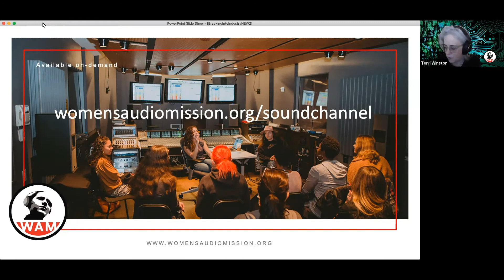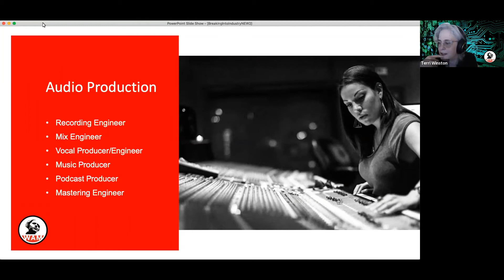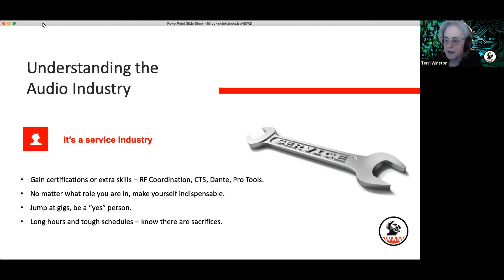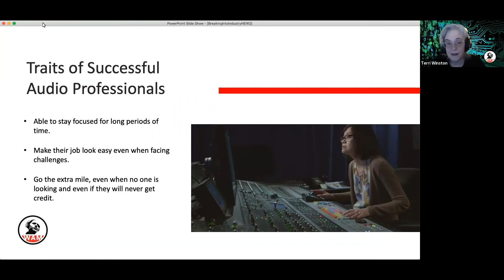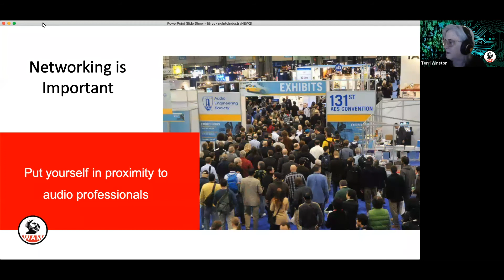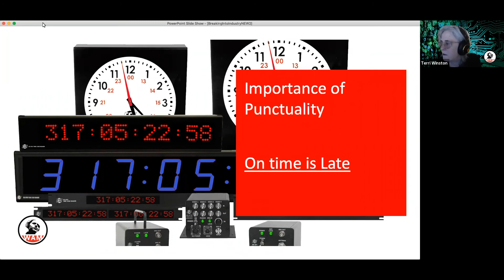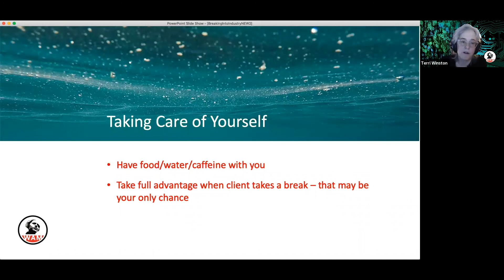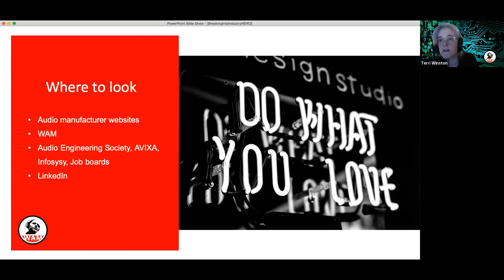Breaking into the Audio Industry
Want to know what it takes to get a job in audio? Terri Winston, Founder and Executive Director of WAM, shares tips for becoming a successful audio professional. Learn about career paths, successful women/gender non-conforming (GNC) professionals and pick up best practices on how to present yourself to a potential employer. Tune in with Terri to get your questions answered!

Women’s Audio Mission is a San Francisco/Oakland-based nonprofit organization that uses music and media and an incredible “carrot” of a training environment –  the only professional recording studio in the world built and run by women/GNC individuals –  to attract over 2,000 underserved women/girls/GNC individuals every year to STEM and creative technology studies that inspire them to amplify their voices and become the innovators of tomorrow. WAM’s award-winning curriculum weaves art and music with science, technology and computer programming and works to close the critical gender gap in creative technology careers.